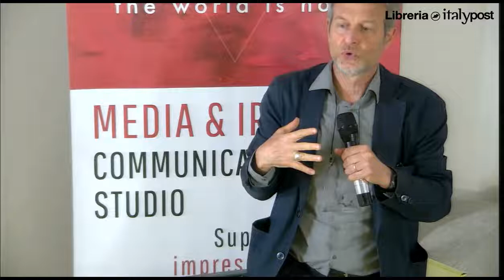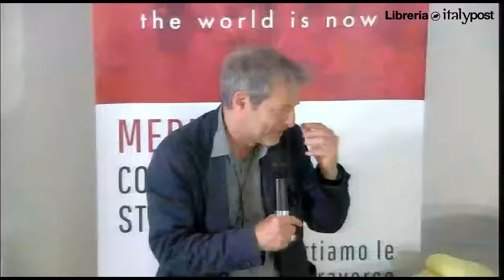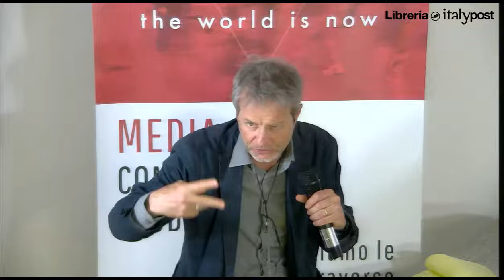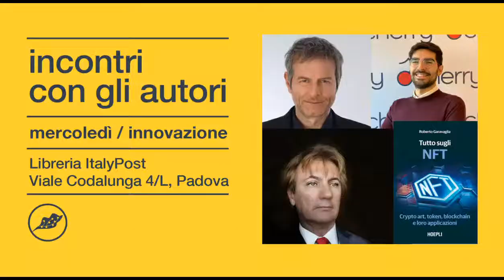TUTTO SUGLI NFT. CRYPTO ART, TOKEN, BLOCKCHAIN E LORO APPLICAZIONI (HOEPLI)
Intervengono
Roberto Garavaglia, Innovative Payments and blockchain Strategic Advisor e autore del libro
Giacomo Fava, lead artificial intelligence engineer Cherry

Conduce
Massimo Cerofolini, giornalista, conduttore Eta Beta Radio 1 Rai